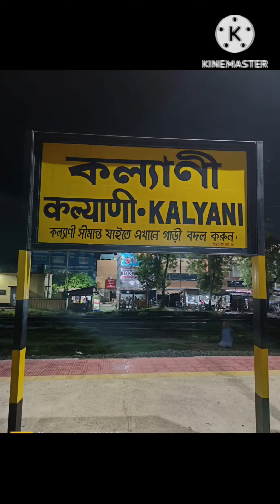🌹Rs: 85 Lakh, 3 Kata 12 Chatak 3BHK Lease Hold Property Sale Ache, Kalyani 10X,, M:-8820923468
Kalyani Station Only 5 Minutes Waking Distance,,

2% Consultant Charge on total Property Sale... 🙏🙏🙏
🌹SOLD OUT🌹